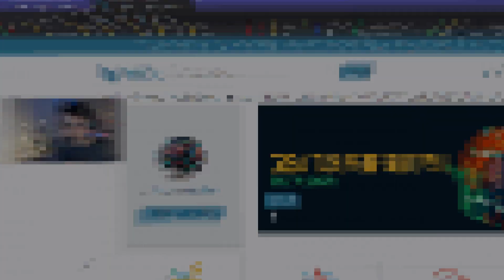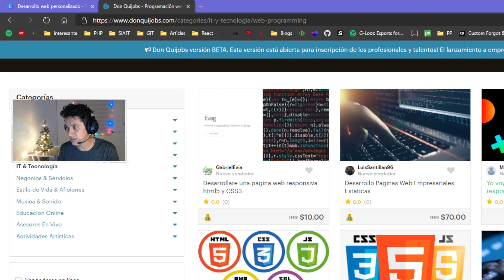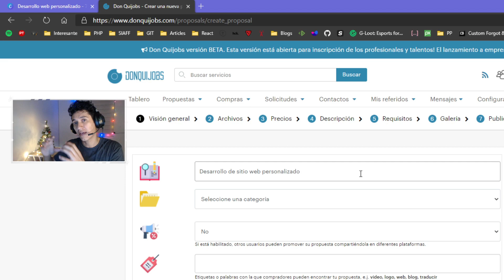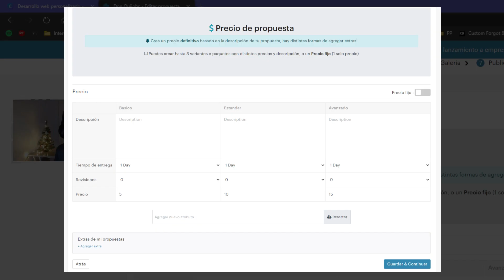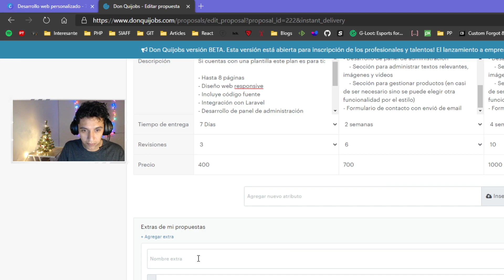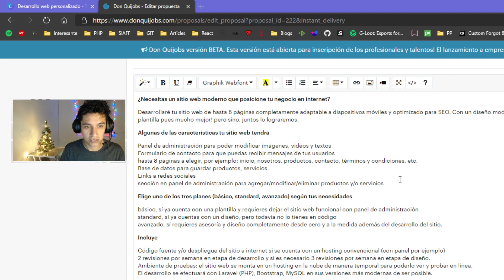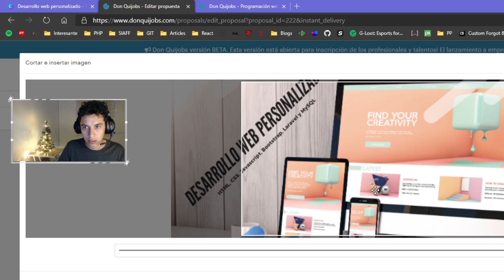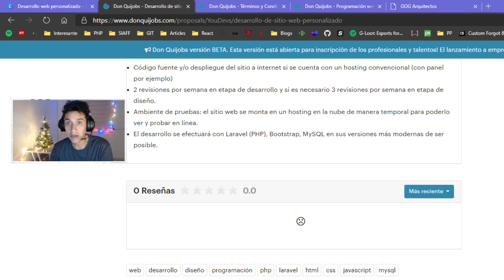Creando mi primera propuesta real en NUEVA plataforma para freelancers 👉 Donquijobs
Hey qué pasa devs, espero que esté todo bien de aquel lado de su pantalla. En esta ocasión les presento Donquijobs: una nueva plataforma para freelancers desde la cual tendrás la posibilidad de monetizar tus conocimientos y talentos sin importar a lo que te dediques (diseñador, programador, ilustrador, traductor, editor, leyes, estilo de vida, etc, etc.)

Los invito a registrarse y crear su primera propuesta como hago yo en éste vídeo. Comenta tus primeras impresiones y si ya te registraste!